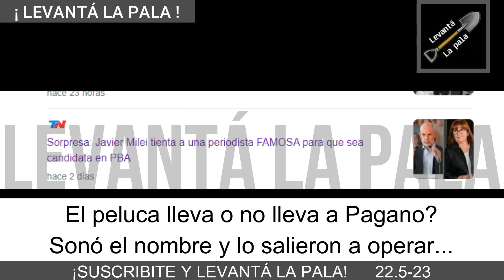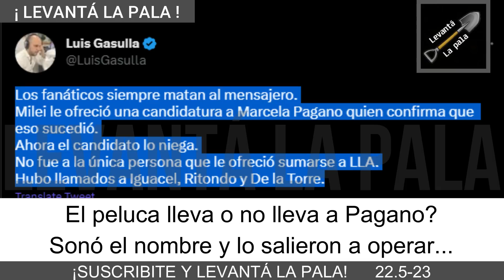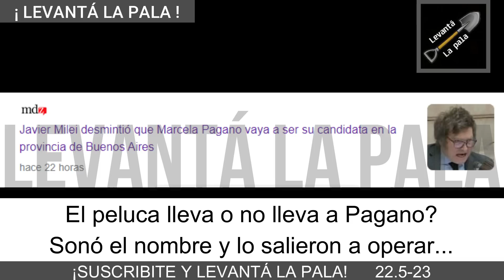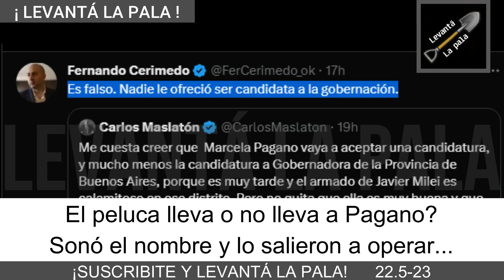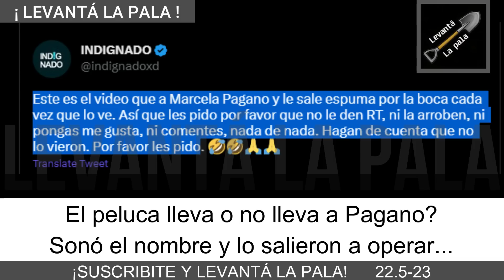Milei LE BAJÓ EL PULGAR a Marcela Pagano "No es mi candidata"